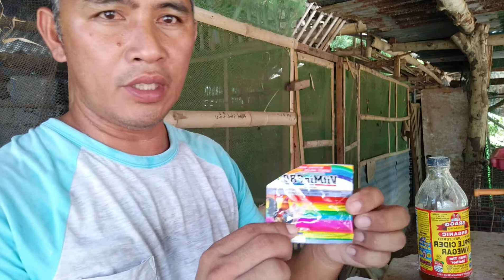PARAAN PARA MAIWASAN ANG HEATSTROKE NG ATING MGA ALAGANG MANOK AT RABBIT SA TAG-INIT/Buhay Probinsya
ang video na ito ay nag papakita ng paraan para MAIWASAN ang heatstroke sa ting mga Alaga.

kung nagustuhan nyo po ang aking Video